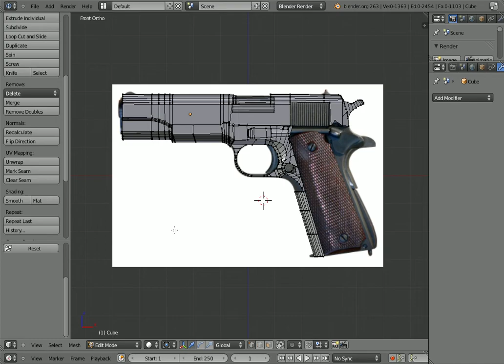Unfinished 1911 model